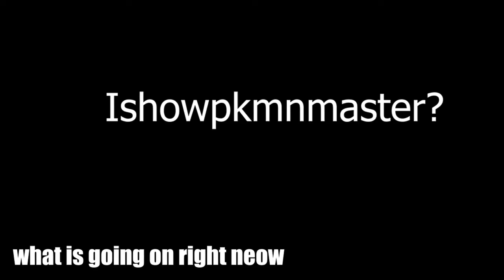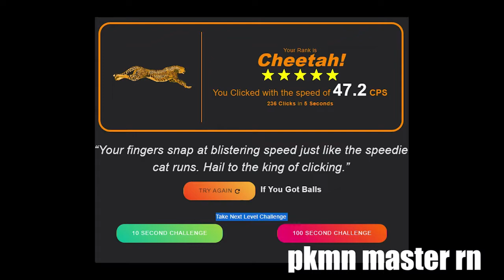3D Levels In Geometry Dash!